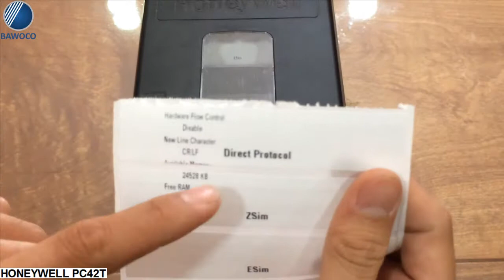Hướng dẫn FIX lỗi báo đèn đỏ trên máy Máy in mã vạch Honeywell PC42T | Công Ty Thế Giới Mã Vạch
+ Máy in mã vạch - tem nhãn Honeywell PC42t thuộc dòng máy in mã vạch để bàn tầm trung với chi phí đầu tư thấp nhưng khả năng hoạt động đáng tin cậy cùng chất lượng in rõ ràng. Trong quá trình vận hành máy, bạn có thể không may gặp phải tình trạng máy báo lỗi đèn đỏ. Vậy nguyên nhân gây ra tình trạng này là gì? Làm thế nào mới có thể khắc phục? Khám phá câu trả lời ngay trong video "Hướng dẫn FIX lỗi báo đèn đỏ trên máy in mã vạch Honeywell PC42t" ngay nhé!
+ Mô tả chi tiết về máy in mã vạch - tem nhãn Honeywell PC42t